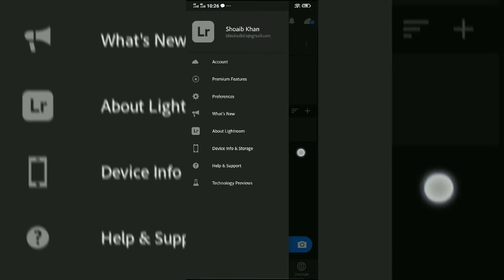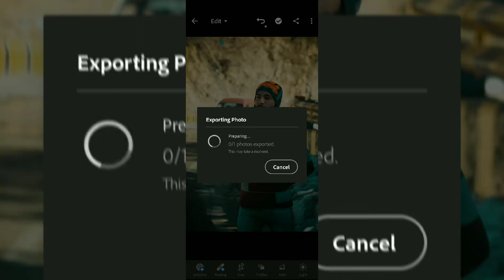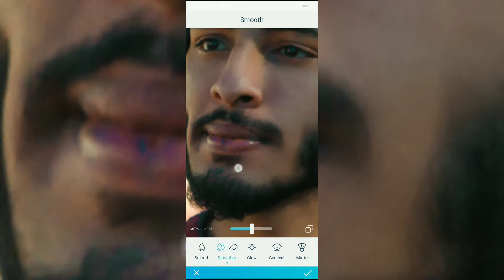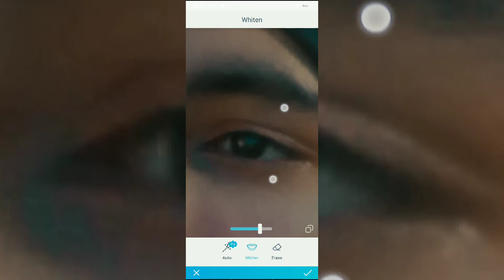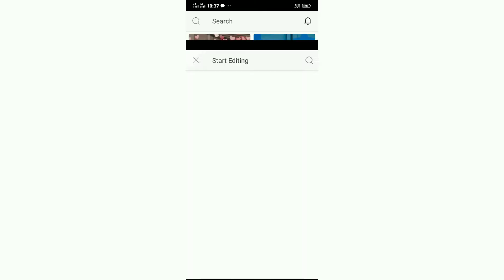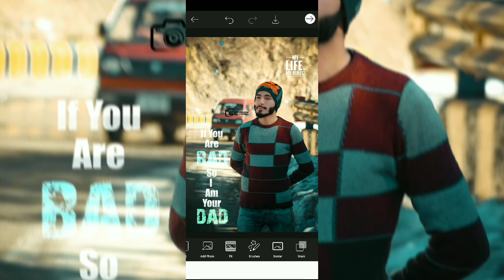How to Use Lightroom Offline 2021 | Lightroon Apps For Mobile Photo Editing | 2021 Secret Tips